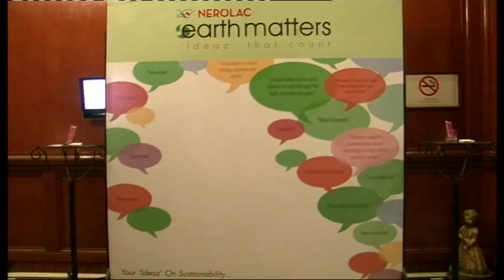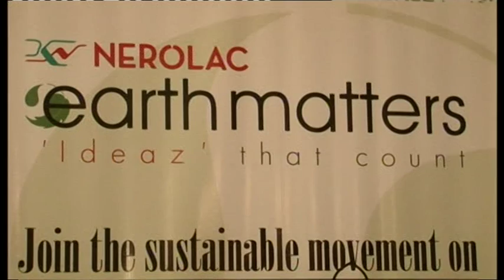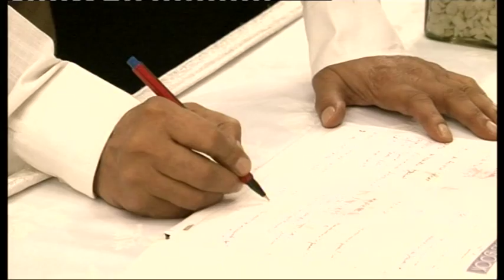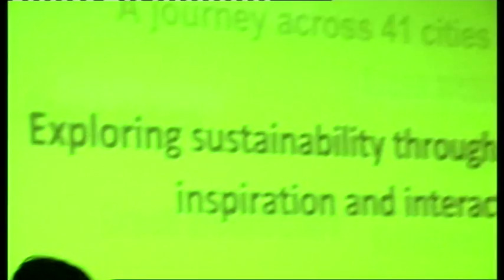Nerolac Earth Matters Ideaz that Count - Lucknow Convention part-I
Watch  a conference with the people at Lucknow. Nerolac in Association with Innovate Architect and Builder, Presenting you Nerolac Earth Matters a 41 cities lecture series.

Kansai Nerolac's Earth Matters initiative seeks to frame new ideas and present actionable insights on trends and issues concerning Sustainable Development.

In a broader sense, the initiative seeks to instil practices in architecture and design that minimise the impact on future generations by making efficient use of today's materials, energy, and space.

Its continues on Sustainability with its multiple endeavors to make the world a healthier place